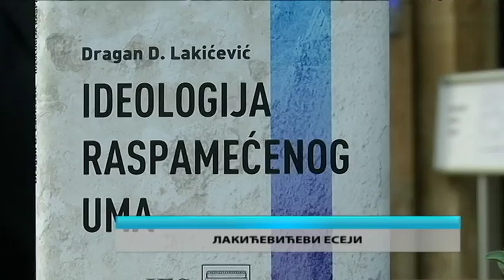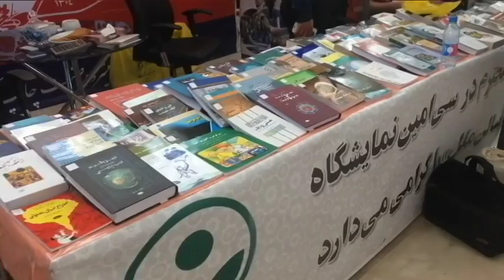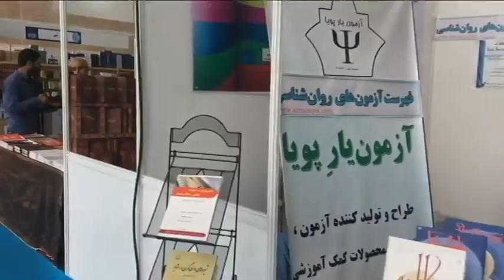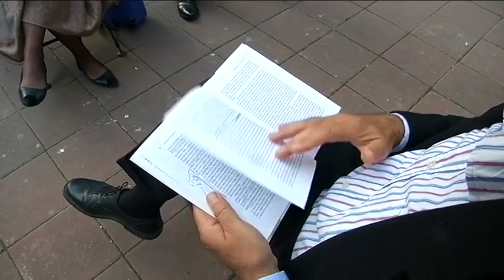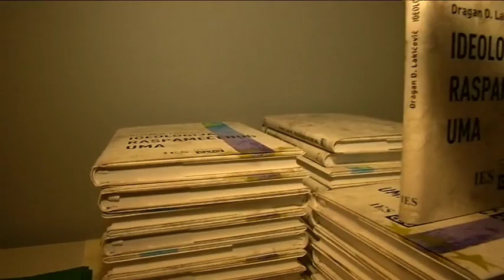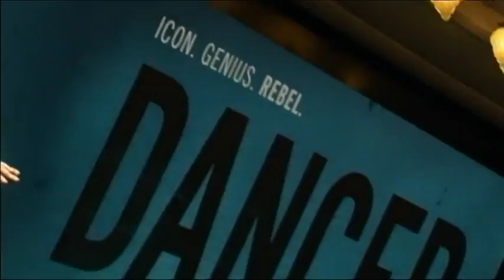Kulturni dnevnik ( TV RTS 08. 05. 2017. )